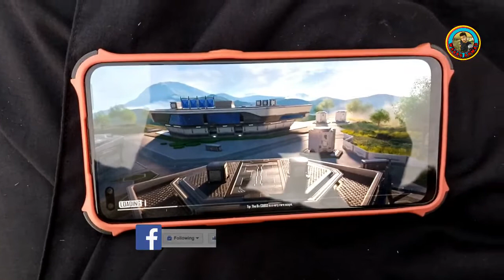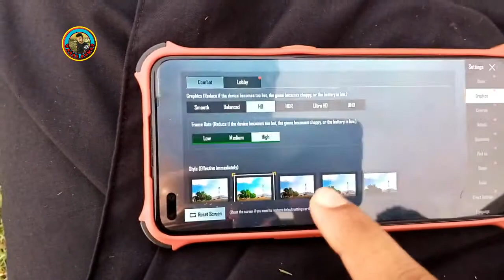Oppo f17 pro |oppo f17 pro price |oppo f17 pro Play Pubg Mobile|WaqarTips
Oppo F17 Pro detailed specifications
Build OS Android 10.0 OS
UI ColorOS 7.2
Colors Magic Blue, Matte Black, Metallic White
3G Band HSDPA 850 / 900 / 2100
4G Band LTE band 1(2100), 3(1800), 5(850), 7(2600), 8(900), 34(2000), 38(2600), 39(1900), 40(2300), 41(2500)
Processor CPU Octa-core (2 x 2.2 GHz Cortex-A75 + 6 x 2.0 GHz Cortex-A55)
Chipset Mediatek Helio P95 (12 nm)
GPU PowerVR GM9446
Display Technology Super AMOLED Capacitive Touchscreen, 16M Colors, Multitouch
Extra Features 430 nits typ. brightness (advertised)
Memory Built-in 128GB Built-in, 8GB RAM, UFS 2.1
Card microSDXC (dedicated slot)
Camera Main Quad Camera: 48 MP, f/1.8, 26mm (wide), 1/2.0", PDAF + 8 MP, f/2.2, (ultrawide), 1/4.0" + 2 MP, f/2.4, (macro) + 2 MP, f/2.4, (depth), LED Flash
Features Phase detection, Geo-tagging, touch focus, face detection, HDR, panorama, Video (4K@30fps, 1080p@30/120fps, gyro-EIS)
Front Dual 16 MP, f/2.4, (wide), 1/3
Connectivity WLAN Wi-Fi 802.11 a/b/g/n/ac, dual-band, Wi-Fi Direct, hotspot
Bluetooth v5.0 with A2DP, LE, apt-X HD
GPS Yes + A-GPS support, & GLONASS, GALILEO, QZSS
NFC No
Data GPRS, Edge, 3G (HSPA 42.2/11.5 Mbps), 4G LTE-A
Features Sensors Accelerometer, Compass, Fingerprint (under display, optical), Gyro, Proximity
Audio 3.5mm Audio Jack, MP4/H.264/FLAC player, MP3/eAAC+/WAV player, Speaker Phone
Browser HTML5
Torch Yes
Extra Active noise cancellation with dedicated mic, Document editor, Photo/video editor
- Fast charging 30W, 50% in 30 min, 100% in 53 min (advertised), VOOC 4.0
Price Price in Rs: 44,999